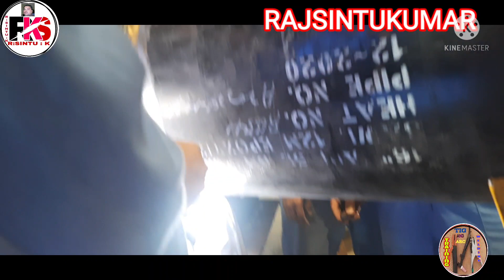16 inchi joint fitup kaise karte hain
Namaskar doston main Sintu Kumar Mein aapka swagat karta hun Apne channel per Jiska Naam ha RajSintuKumar doston ham log dekhne wale Hain 16 inchi joint ka Fitup kaise hota hai 16 inchi joint fitup karne se pahle usmein pipe aur plants chahie Uske bad Mein current se kam Karke Usko Kab Kiya jata hai Uske bad 90 check kiya Jata Hai present hota hai kya ok doston namaskar fir Agar video Milte Hain ok Dosto namaskar RAJSINTUKUMAR # #